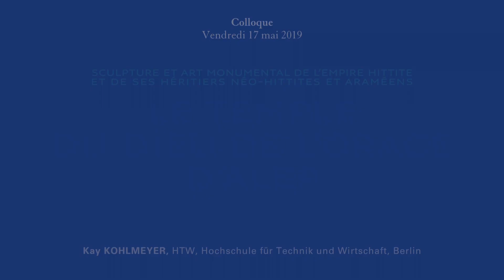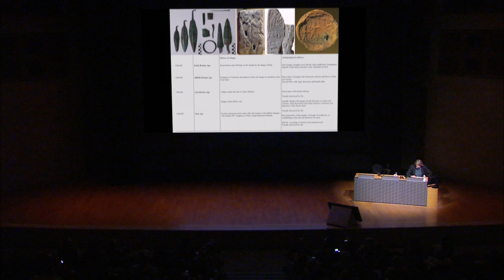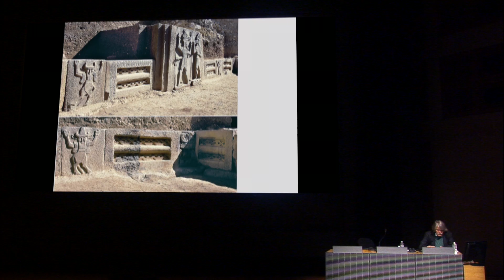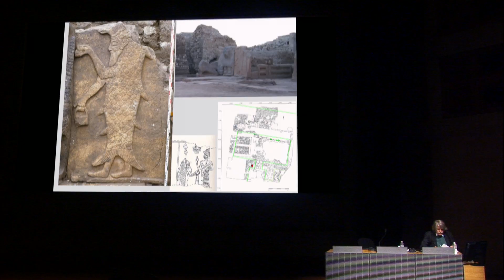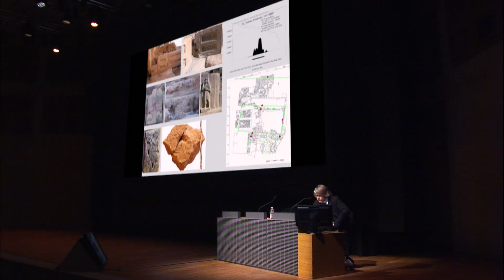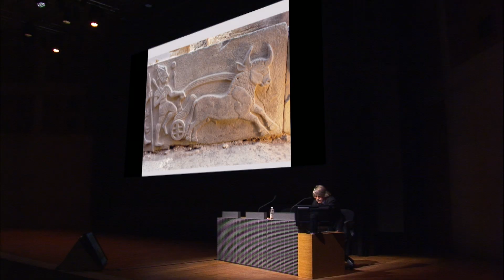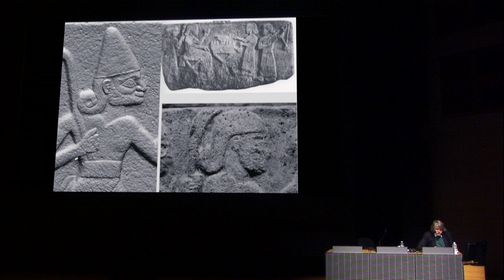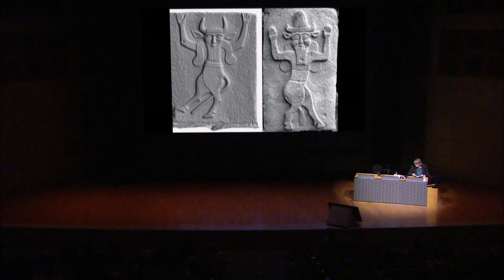Sculpture et art monumental de l’empire hittite et de ses héritiers néo-hittites et araméens (5/12)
(Auditorium du Louvre, 17 mai 2019)

Le temple du dieu de l’orage d’Alep
par Kay Kohlmeyer, HTW, Hochschule für Technik und Wirtschaft, Berlin
En Anglais
Ce colloque ("Sculpture et art monumental de l’empire hittite et de ses héritiers néo-hittites et araméens")  a accompagné l’exposition « Royaumes oubliés. De l'empire hittite aux Araméens » (du 2 Mai 2019 au 12 Août 2019, hall Napoléon) qui a présenté pour la première fois l’histoire et les créations artistiques des royaumes néo-hittites et araméens.

L’histoire de ces royaumes commence avec la chute de l’empire hittite qui s’étendait de l’Anatolie à la Syrie et se termine avec les conquêtes de l’empire assyrien. L’exposition montre des oeuvres provenant des royaumes les plus importants (Karkemish, Melid, Gurgum, Hama...) ainsi que les impressionnantes sculptures de Guzana, la capitale du Bit Bahiani.
Les intervenants du colloque s'intéressent aux questions liées à la sculpture monumentale, tant pendant l’empire hittite qu’après sa chute à l’époque des états néo-hittites et araméens.

Plusieurs thématiques sont abordées comme les rapports entre l’écrit et les monuments, la monumentalisation du paysage, les rapports entre l’art assyrien et l’art néo-hittite ou encore l’actualité des fouilles archéologiques qui sont toujours menées sur place, uniquement en Turquie pour le moment, et qui permettent de faire de nouvelles découvertes et de réinterpréter les anciennes.
Cette matinée est consacrée à l’art monumental en Syrie et en Anatolie pendant l’empire hittite. La sculpture monumentale néo-hittite est l’héritière des pratiques artistiques de cette période.